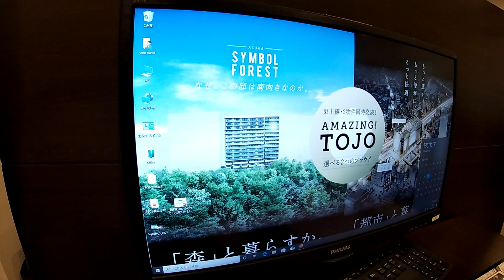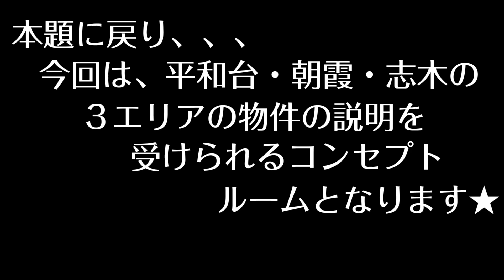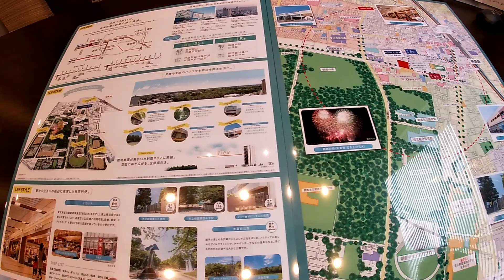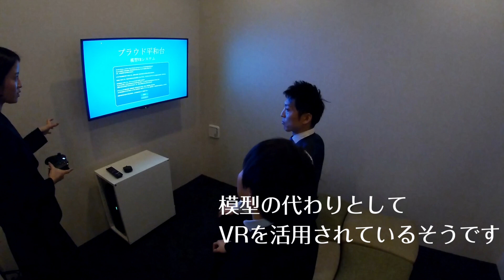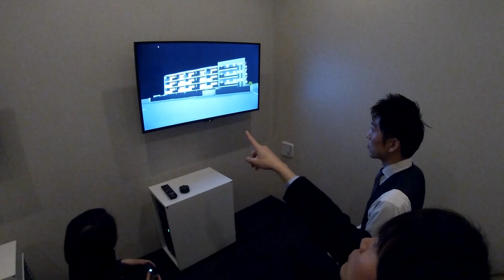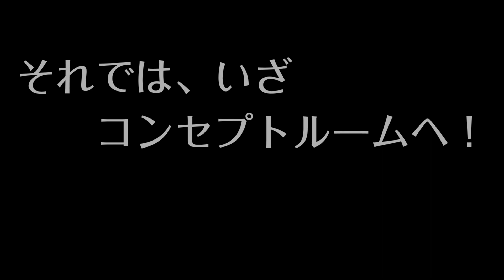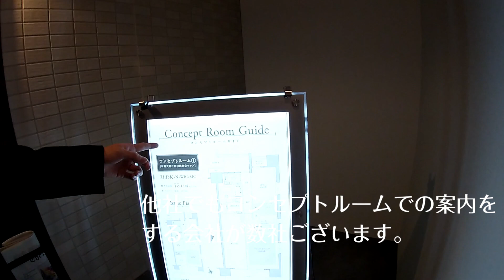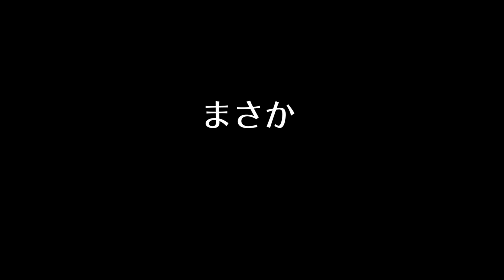プラウド平和台テラス・プラウド朝霞本町・プラウド志木本町を比べてみた！ ～マンションギャラリー訪問編②～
2020年2月初旬撮影

出演　マンションマニア　ドクター森野　ゴージャス茂野